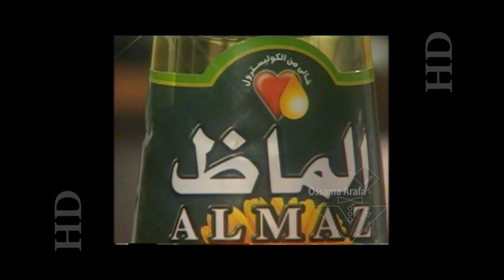Almaz Oil - أعلان زيت ألماظ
أعلان زيت ألماظ / أخراج : أسامه عرفه / مدير التصوير : أيمن هويدى  / توزيع : على شرف/ غناء: أسامه منير -أيمان يونس/ تسجيل الصوت: ستديو على شرف / تعليق : إيناس جوهر/ موديلز : رشا - محمد/ إضاءة : محسن - جمال - خميس - المونتاج والجرافيك: ستوديوهات جولى للأعلان / منتج منفذ : وكالة جولى للأعلان

Almaz Oil
Director : Ossama Arafa
Executive producer : Jolly Advertising Agency